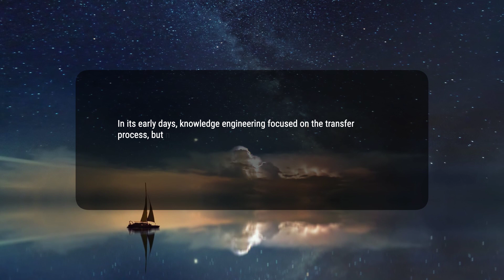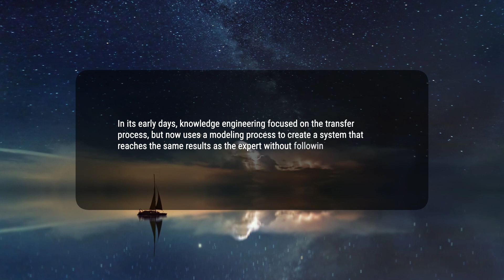What Is Knowledge Engineering?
Knowledge engineering is a branch of artificial intelligence (AI) that develops rules applied to data to imitate the thought process of a human expert. It has evolved from focusing on the transfer process to using a modeling process and is already integrated into decision support software.
7dd9